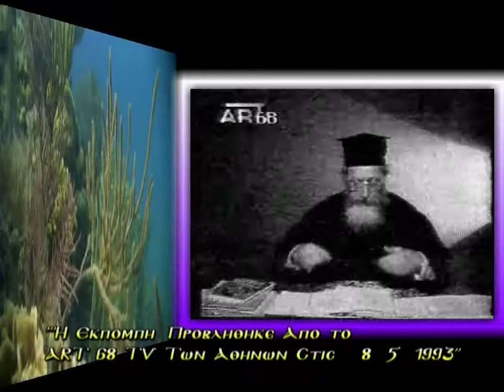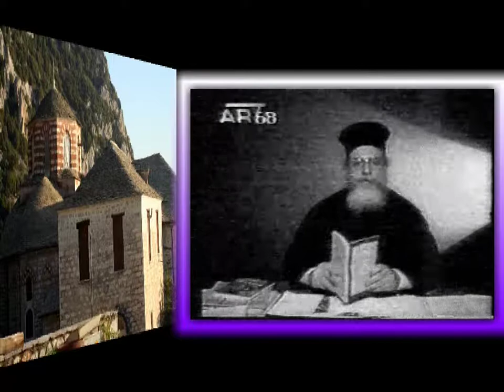3'Π. ΕΜΜΑΝΟΥΗΛ ΚΑΛΥΒΑΣ 'Ο ΠΡΟΣΗΛΙΤΙΣΜΟΣ ΤΩΝ ΑΙΡΕΤΙΚΩΝ '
3'ΓΕΡΟΝΤΑΣ ΕΜΜΑΝΟΥΗΛ ΚΑΛΥΒΑΣ 'Ο ΠΡΟΣΗΛΙΤΙΣΜΟΣ ΤΩΝ ΑΙΡΕΤΙΚΩΝ  '